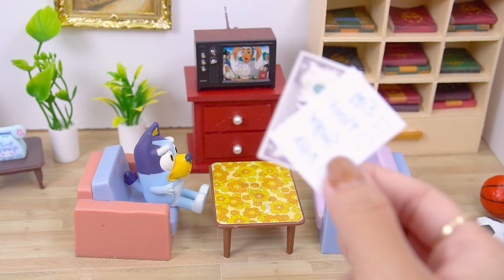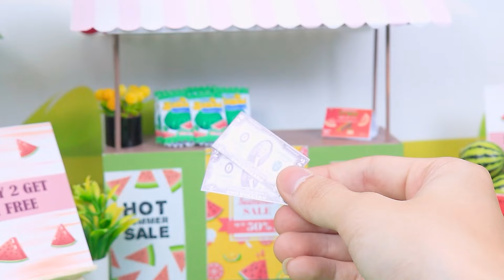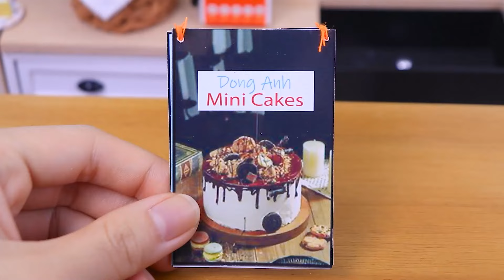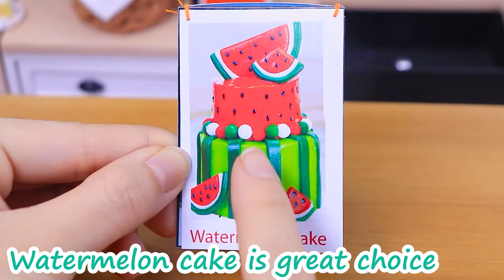Amazing KITKAT 🍫🍫 Best Of Miniature KITKAT Cake Decorating Recipe | 1000+ Miniature Ideas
Amazing KITKAT 🍫🍫 Best Of Miniature KITKAT Cake Decorating Idea | 1000+ Miniature Ideas